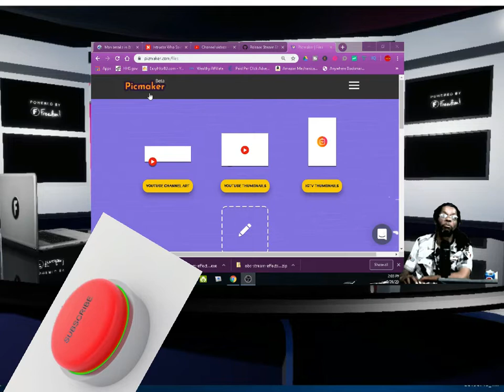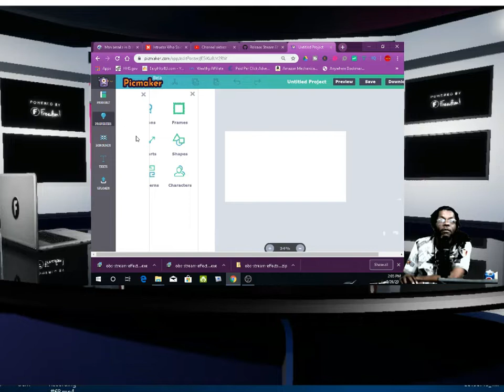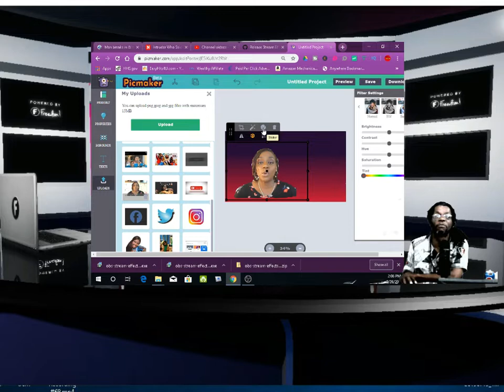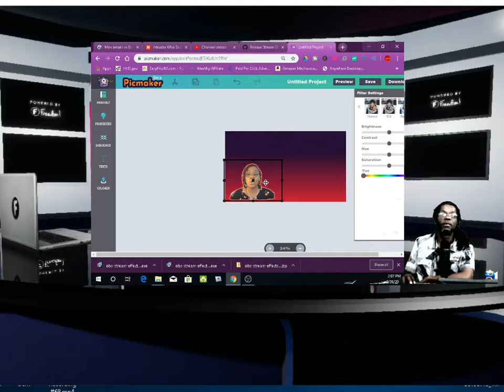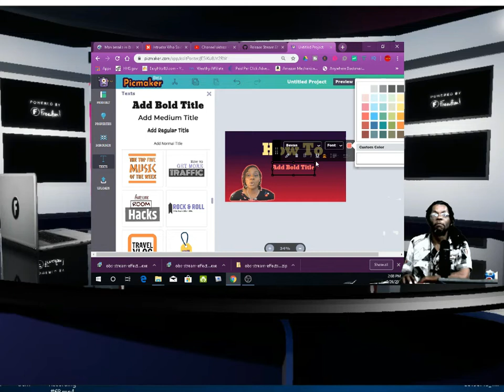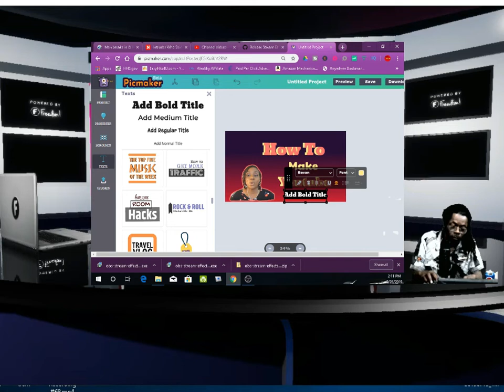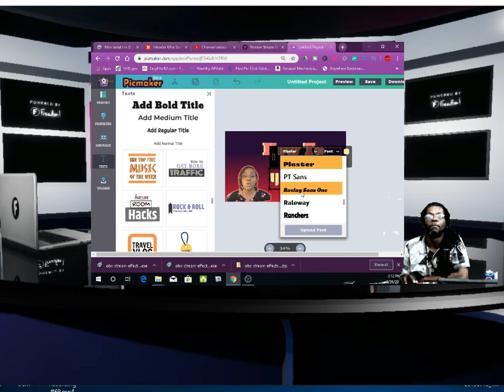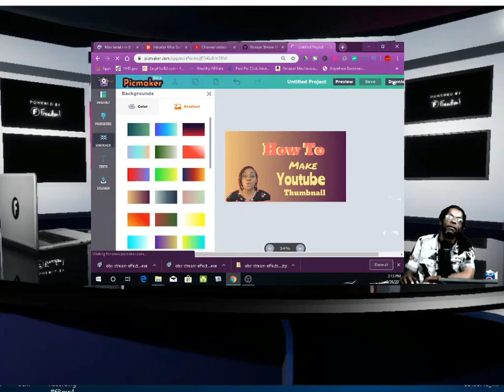How to make YouTube Thumbnail FREE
How to make YouTube Thumbnail FREE no skills needed